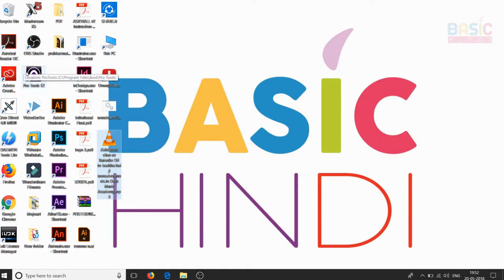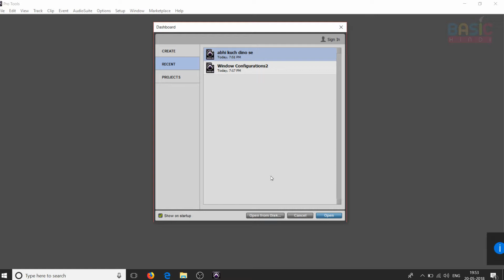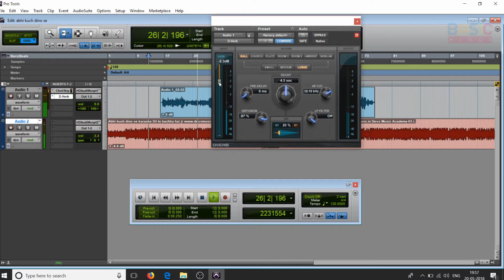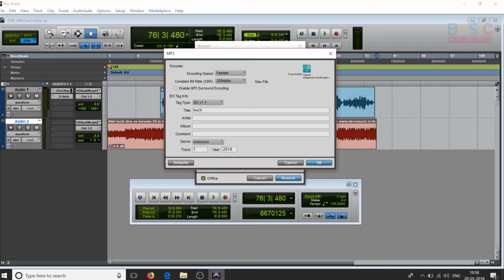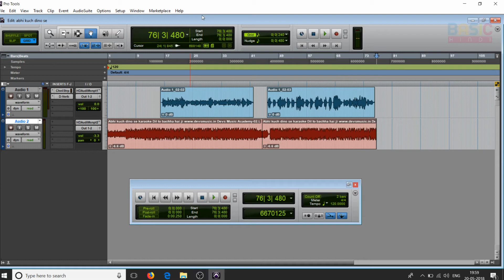PART 4 | PRO TOOLS SERIES|HOW TO MIXING AND MASTERING | HOW TO EXPORT AUDIO MP3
PART 4 OF 4       (PRO TOOLS 12 BASIC SERIES)

RECORDING SONG OVER KAROKE

 NAMASKAR DOSTO IS VIDEO MAIN MAINE APKO PRO TOOLS 12 SERIES KI ANKHRI NAYI VIDEO HAI
JISME MAINE APKO MIXING AUR MASTERING BASIC BATAYA HAI
AUR ISE KYASE FINAL MP3 ME EXPORT KARE WO BHI EASY WAY ME BATAYA HAI

FULL SAMPLE  AUDIO  SONG LINK HERE

Kyase ise free me install kare.